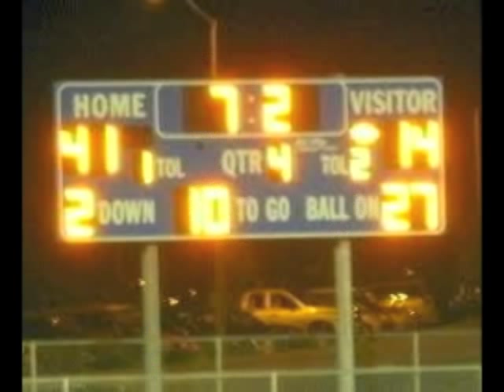The Mark Sanchez Parody Song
Peyton Manning passes the torch to Mark Sanchez (begrudgingly).